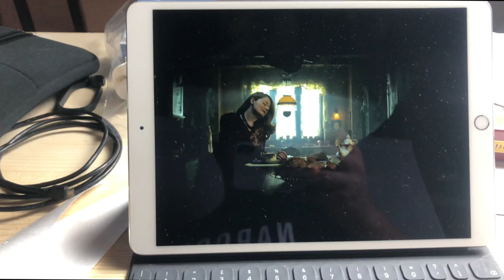Weekly gamer Ep.6 Catamarani e Gigi